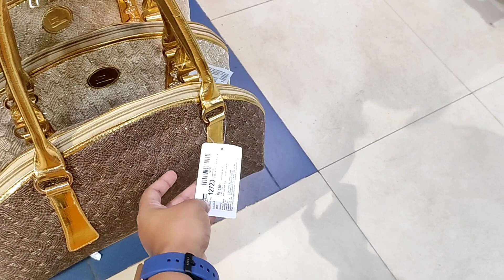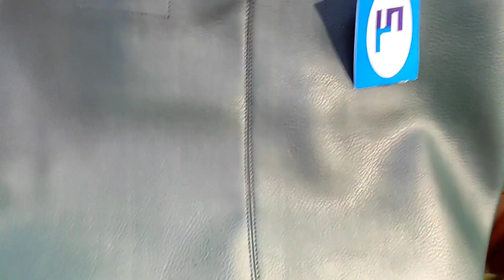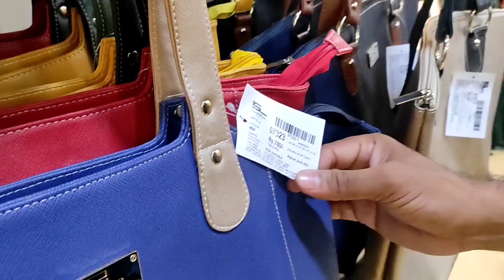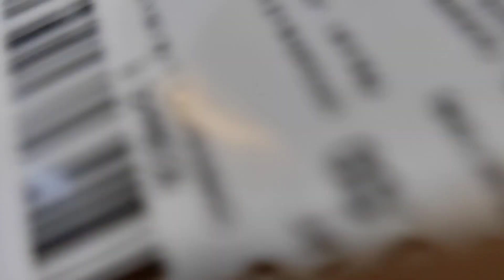2023 Sreelathers এ পূজার ব্যাগ collection।। sreelathers puja bag collection with price..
2023 Sreelathers এ পূজার ব্যাগ collection।। sreelathers puja bag collection with price..